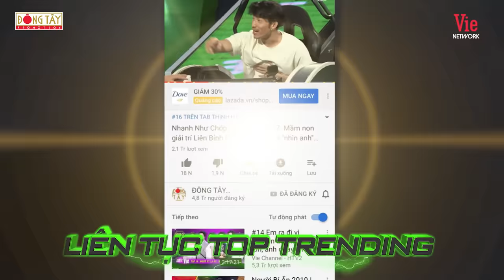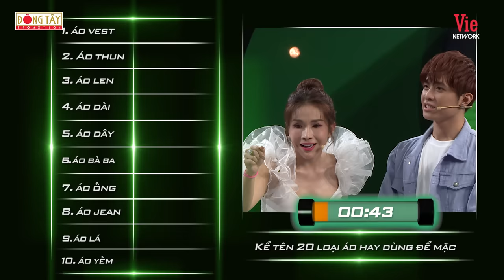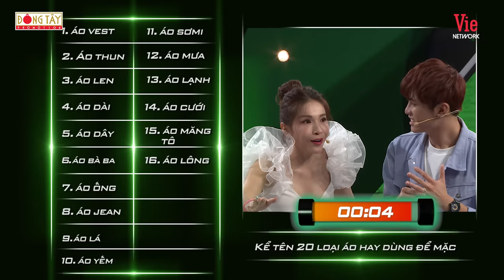Nhanh Như Chớp Mùa 3 | Tập 1: Hari Won "loạn não" khi liên tục bị Dương Lâm hoạnh hoẹ, bắt nạt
Bạn gì ơi!!! Có câu hỏi vui góp cho chương trình nhé!

📌 Đón xem NHANH NHƯ CHỚP - MÙA 3 lúc 21h00 thứ Bảy hàng tuần trên kênh HTV7

Nhanh Như Chớp Tập 1 với màn đối đầu đầy kịch tính của 6 khách mời tham gia: Khả Như, Will, Jun Vũ, Dương Lâm, Trịnh Thăng Bình, Gin Tuấn Kiệt.

Nhanh Như Chớp - Lần đầu tiên tại Việt Nam gameshow truyền hình thực tế, về những câu đố độc nhất; câu trả lời chỉ có một nhưng nó còn phụ thuộc vào tâm trạng 2 MC Trường_Giang và HariWon. Khán giả sẽ được thưởng thức những tình huống chưa bao giờ xuất hiện, những câu trả lời độc đáo.